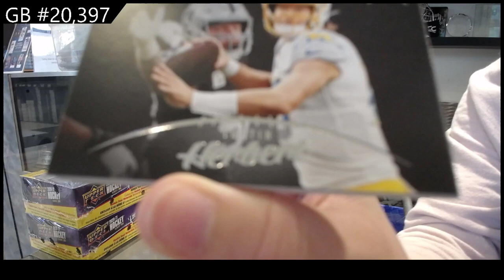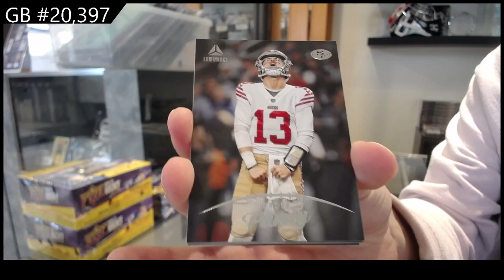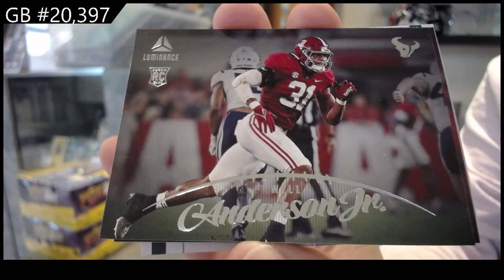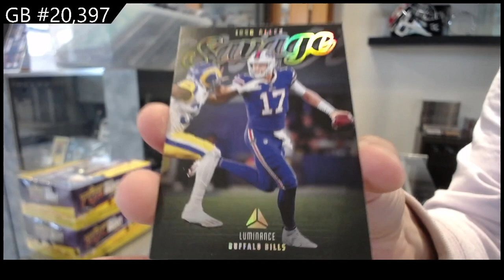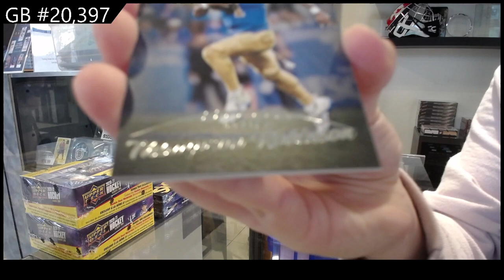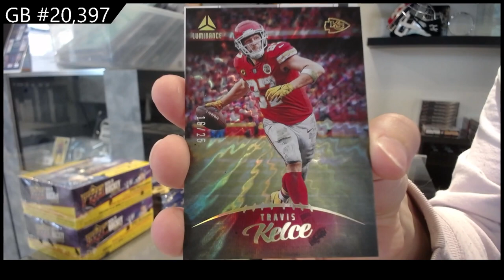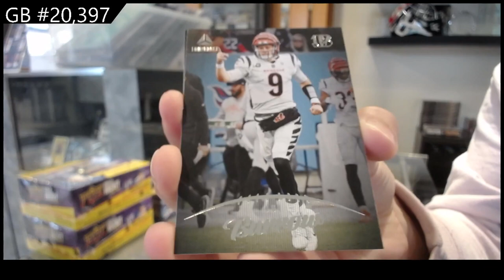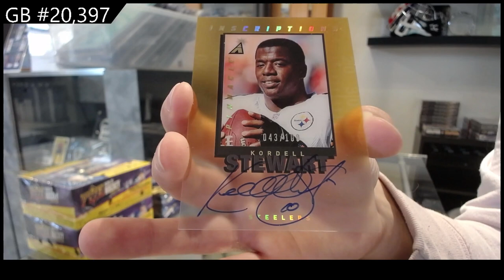2023 Panini Luminance Football Box Break - C&C GB #20,397